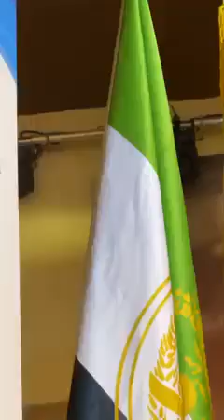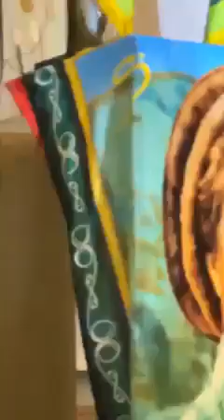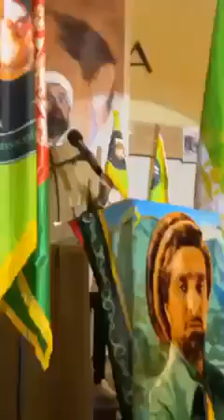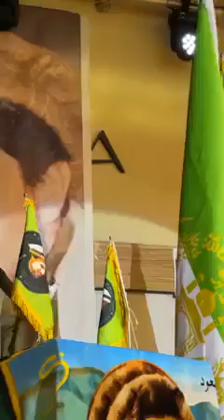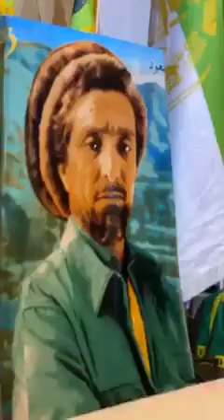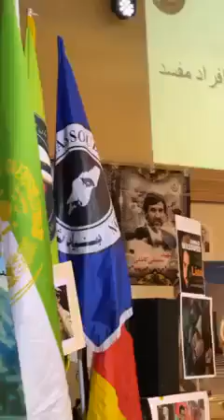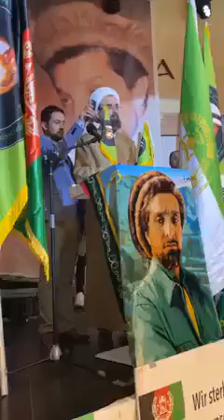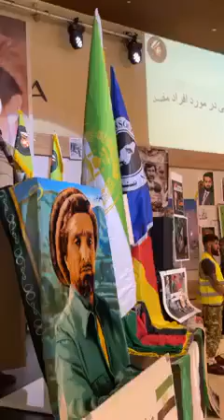Громкая песня Хорасанского фронта национального сопротивления в Германии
Loud song of the Khorasan National Resistance Front in Germany,
Суруди садои Фронти муқовимати миллии Хуросони Олмон